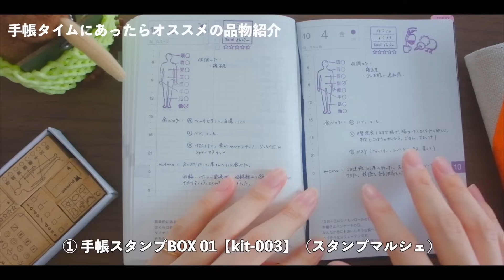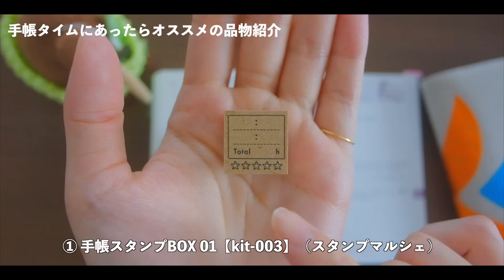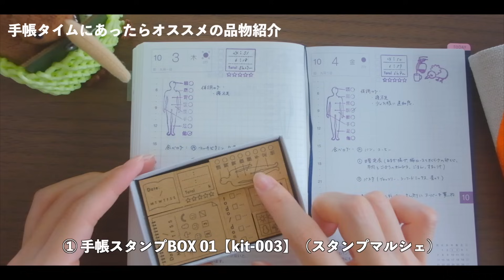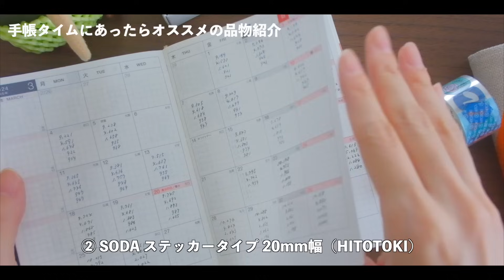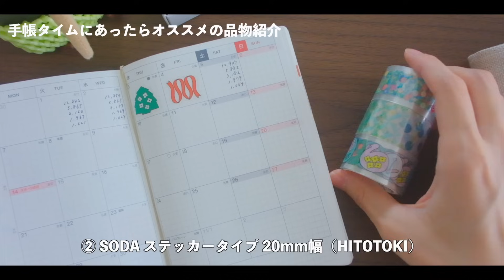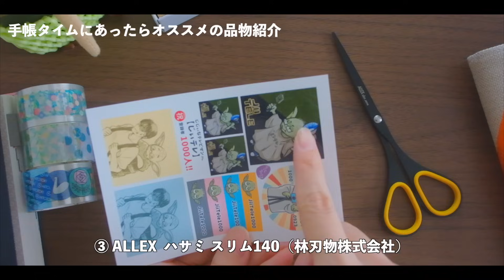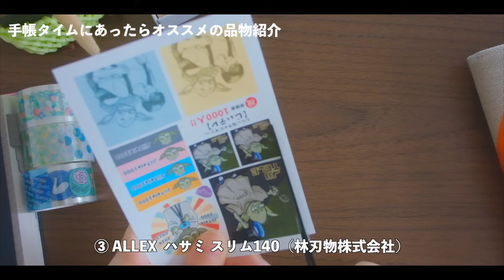手帳タイムをする時にあって良かった物6選